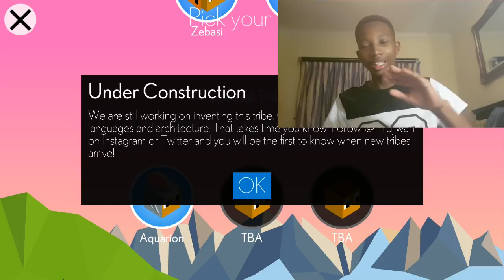BEST ANDROID GAMES OF 2017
LIKE and SUBSCRIBE if u ENJOYED my content.this will involve my BEST TOP 5 GAMES OF 2017. watch till the end this will help me a lot as well to rank my video.this MT BEST GAMES ON ANDROID. this could possibly be the BEST GAMES ON ANDROID.